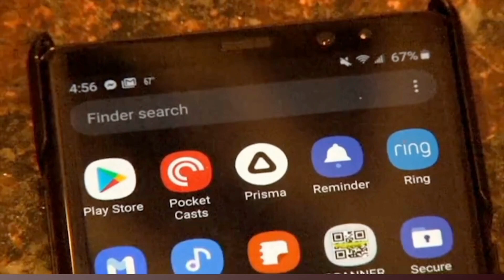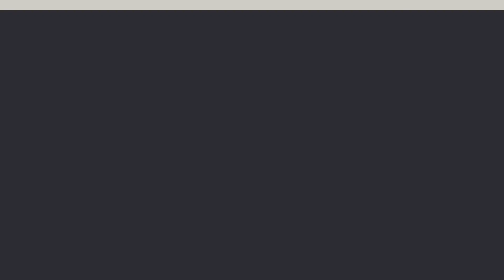College Football Player Profiles & NFL Team Prop Bets | GSMC Fantasy Sports Podcast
In this episode of the GSMC Fantasy Sports Podcast, we dive deep into the world of college football with an in-depth look at some of the most exciting player profiles. Discover the rising stars and potential game-changers who could impact the future of fantasy football. Whether you're a college football enthusiast or looking to get a head start on your fantasy draft, our analysis will provide you with valuable insights.
We also shift gears to the NFL, focusing on team prop bets for the upcoming season. From win totals to player performances, we break down the most intriguing bets and offer expert advice on where to place your wagers. Whether you're a seasoned bettor or just looking to have some fun with prop bets, this episode has something for everyone.
Tune in for comprehensive analysis, expert tips, and all the latest updates in the world of fantasy sports!